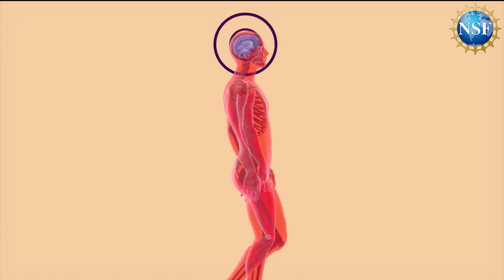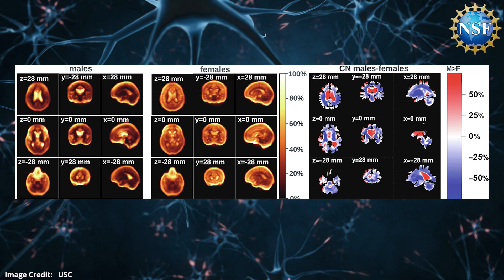[AI] Predicting Diseases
The human brain is our body's command center and most complex organ. It may also hold clues about a person's long-term health. Research shows that our brain age predicts health risks and future diseases more accurately than our actual age. With support from NSF, researchers at USC have developed a new artificial intelligence model that analyzes MRI brain scans to capture cognitive decline more accurately.

While current diagnosis methods are expensive and expose patients to radiation, the team’s MRI method provides a safer alternative.